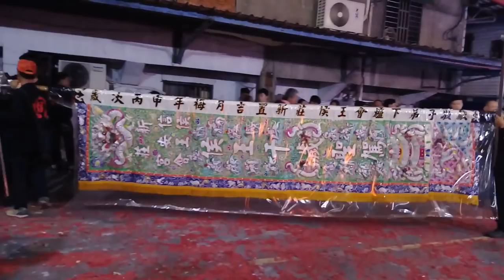107新莊信安宮五年千歲南巡謁祖進香回駕遶境【入廟完整影片】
(0:00)辣炮＆新莊信安宮-五年千歲,列位尊神 聖駕 回鑾
(2:51)新莊信安宮-黑令旗
(4:08)新莊信安宮-執事人員,頭旗,布條
(4:57)新莊信安宮-鮮花頭旗車,大北旗
(5:30)台北碧樂社-走路鼓亭
(6:45)新莊信安宮-小轎
(7:40)新莊信安宮-花牌(侯王千歲,耿王千歲,吳王千歲)
(8:18)新莊地藏庵-頭旗西燈
(8:44)菁桐南極社-北管＆新莊地藏庵-神將團
(19:55)新莊地藏庵-地藏王菩薩＆文武大眾老爺 聖駕
(21:05)(31:32)(36:36)雙溪鼎昇堂-哨角團＆台北聖龍官將首 新莊總會-9人將團
(28:22)台北碧樂社-大鼓弄
(29:38)辣炮
(32:37)新莊信安宮-主帥轎~侯府千歲 聖駕(中和玄聖轎班會)
(34:37)電子煙火
(36:50)三重佛聖宮協興壇 北中南聯合小法團
嘉義宣福堂福興會協興壇
嘉義協靈壇
台北尊澤堂協興壇
新竹協興壇
鹿港青陽堂協興壇
嘉義宣福堂福興會協興壇台北分舘
(47:04)新莊信安宮侯王會-頭旗西燈
(47:22)新莊信安宮侯王會-金獅團
(58:16)龍潭勤習堂-路戰＆武術表演
(1:10:19)土城雙義社-金龍團
(1:15:00)龜山長華社-北管＆新莊信安宮侯王會-神將團